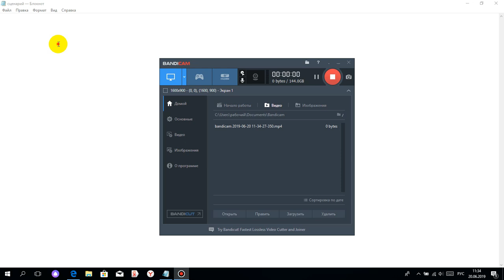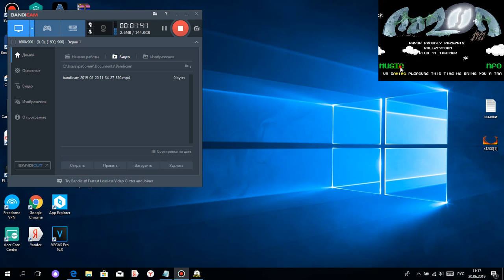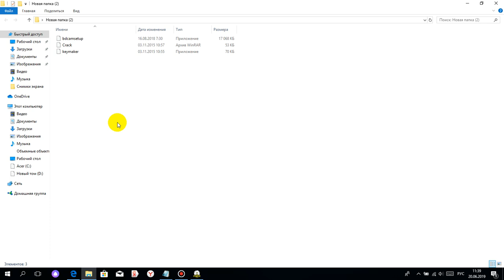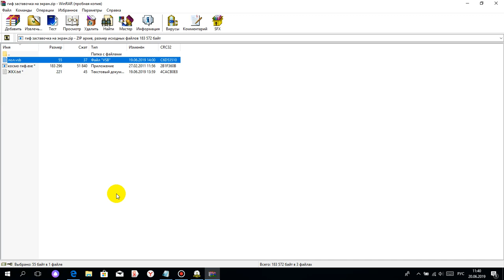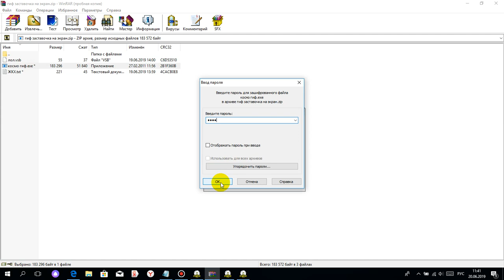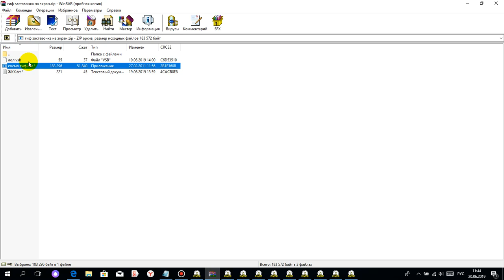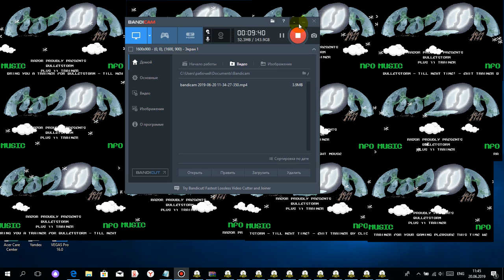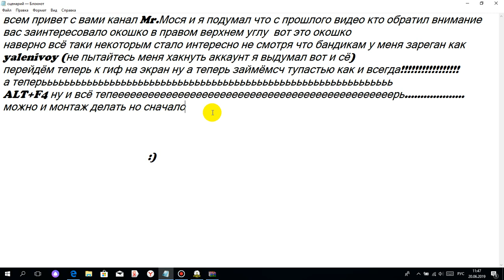видео про видео